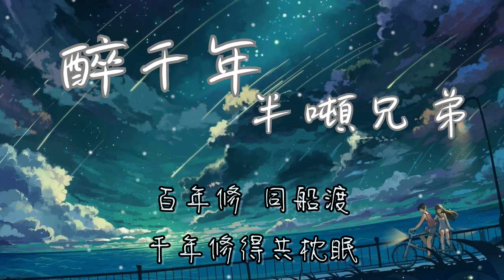醉千年 - 半頓兄弟 (鈴聲)【就只看了你一眼 就已確定了永遠 那時候 車馬慢 一生只夠愛一人】(動態歌詞)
作詞：李俊佑
作曲：李俊佑
編曲：何詩蒙

就只看了你一眼
就已確定了永遠
那時候 車馬慢
一生只夠愛一人

就只看了你一眼
就已確定了永遠
百年修 同船渡
千年修得共枕眠

只為你回眸一笑
我竟一醉方休

就只看了你一眼
就已確定了永遠
那時候 車馬慢
一生只夠愛一人

就只看了你一眼
就已確定了永遠
百年修 同船渡
千年修得共枕眠
百年修 同船渡
千年修得共枕眠